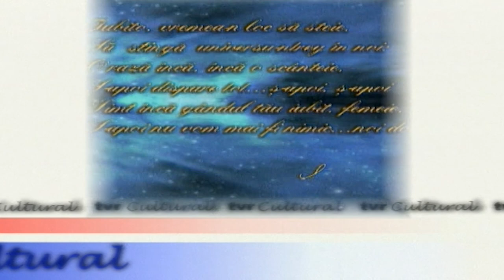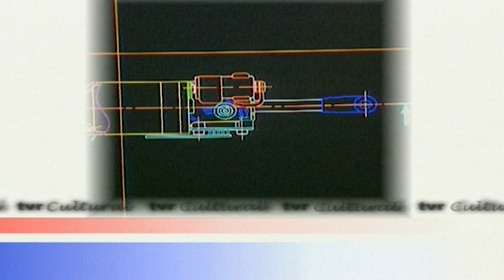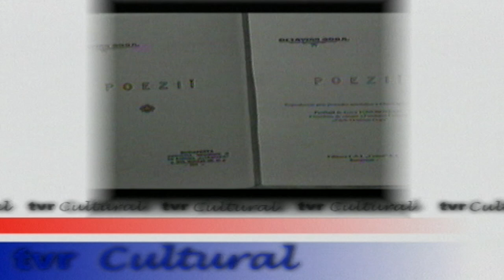POVESTEA din spatele LANSĂRII TVRCULTURAL din 2002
Daniela Zeca Buzura, Catalin Tarlea , Ioana Dragan , Alexandru Mironov,
Clara Margineanu, Leonard Miron, Elena Lazarim.
echipa tvr cultural
Narcisa Manoliu Mircea Matei Voislav Ioniță Nicusor Chiritescu